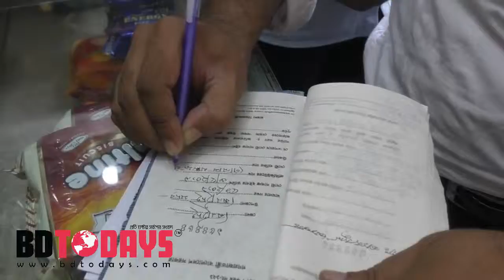রমজানে নিত্য প্রয়োজনীয় পণ্যের মুল্য সহনীয় রাখতে ঝিনাইদহে ভ্রাম্যমাণ আদালতের কার্যক্রম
আসন্ন রমজানে নিত্য প্রয়োজনীয় পণ্যের মুল্য সহনীয় রাখতে ঝিনাইদহে ভ্রাম্যমাণ আদালত পরিচালনা করেছে প্রশাসন। সোমবার দুপুরে শহরের তহবাজারে এ অভিযান পরিচালনা করেন সদর উপজেলা নির্বাহী কর্মকর্তা শাম্মী ইসলাম।